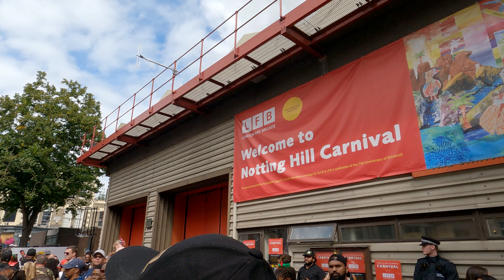Notting hill Carnival part 2 raw (4k)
BEST RAW Unedited NOTTING HILL CARNIVAL,  4K.  ENJOY